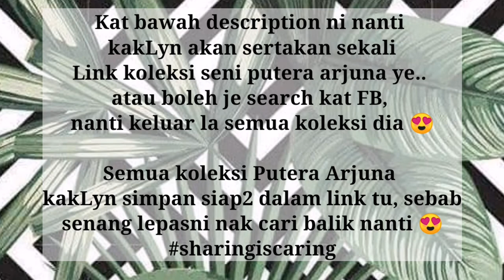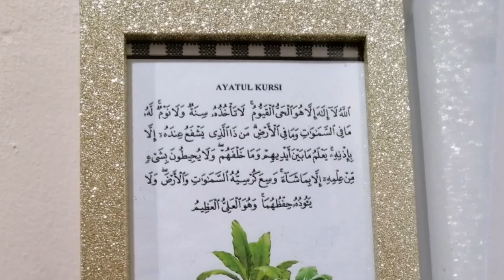ARTWORK BY PUTERA ARJUNA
- Credit buat Putera Arjuna,
Semua ni Gambar dan seni beliau.

- Terima kasih sebab berkongsi karya seni Arjuna ni, Kaklyn doakan semoga Putera Arjuna dipermudahkan segala urusan, panjang umur dan murah rezeki sebab rajin berkongsi dengan kami 😊

- Dapat juga kakLyn idea mendeko² wall murah² jimat² begini 😇
Siapa yang nak buat macam ni pun boleh, save and print je karya2 beliau, Tapi pesan beliau untuk kegunaan sndri sahaja ye,
bukan untuk dijual tau 🙅‍♀️🙅‍♀️

- Digalakkan print guna PDF file
supaya gambar tak pecah.
Guna Art Paper atau Gloss paper untuk hasil yang berkualiti dan bersinar.

[ Malangnya Lappy kakLyn tak dapat nak detect pdf file 😥,
So Kaklyn just tukar setting je sebelum print... kaklyn klik "Plain Paper, best Quality"
Dan kaklyn guna plain A4 paper je, Alhamdulilah hasilnya cantek juga tak pecah pun.. bila dah di frame bertambah tambah cantik tau berbaloi sangat dengan bajet yang murah je ]

- Frame beli lah kat kedai eco rm2.10 sekeping
Kalau frame kedai eco habis pegi kedai RM2 ( A4 size rm3.9 sekeping) (size 20x25cm rm2.10)
Kufi Allah Muhammad kaklyn print guna size 20x25cm

- ini Link koleksi2 Putera Arjuna yang kaklyn sempat save dulu.. atau boleh je search kat FB,
nanti keluar la semua koleksi² beliau 😍
kakLyn simpan siap2 dalam link tu, senang lepasni nak cari balik nanti 😍